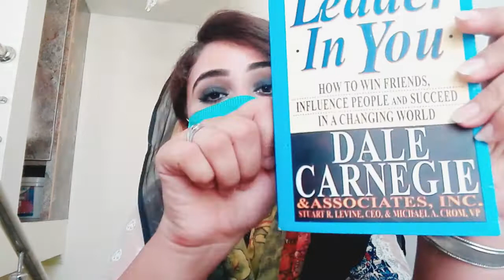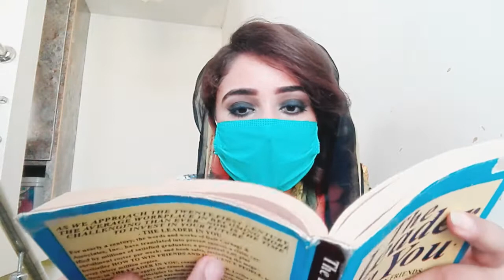Book review and my hair curling technique